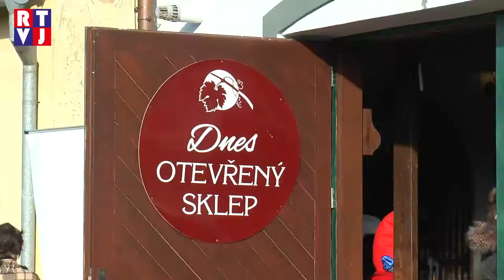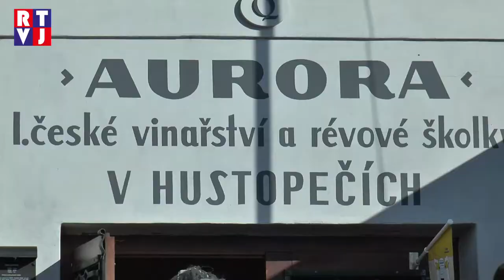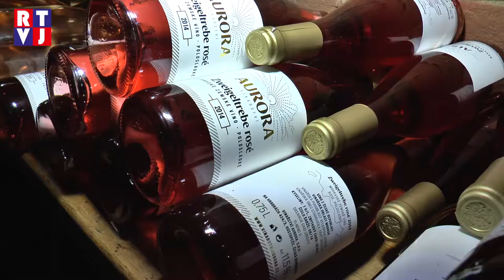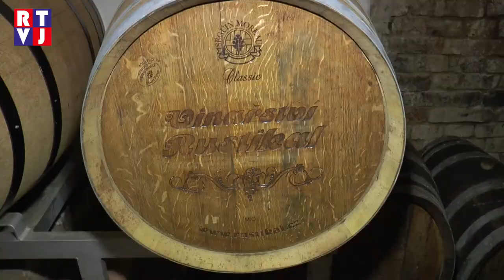Hustopečský Masopust na Turhandlích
V únoru snad není lepší zábavy, než si zajít na masopust. S kamerou jsme navštívili právě ten Hustopečský, který voněl příjemnou sousedskou atmosférou, zabíjačkou a do večera se ochutnávaly vynikající vína.